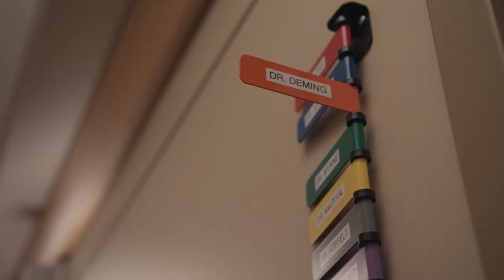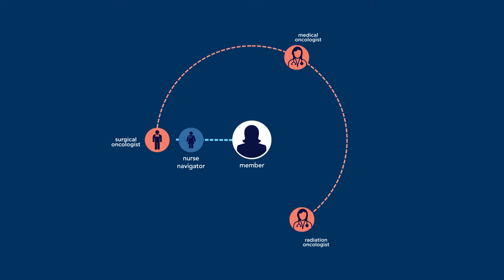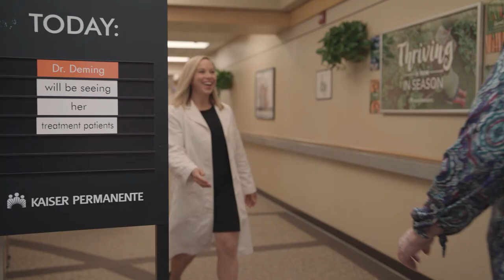Cancer Care – Nurse Navigator | Kaiser Permanente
Kathy, a Kaiser Permanente member, is supported throughout her cancer care journey by her nurse navigator, Rhonda, and Kaiser Permanente’s highly coordinated, highly skilled, multi-disciplinary cancer care team.